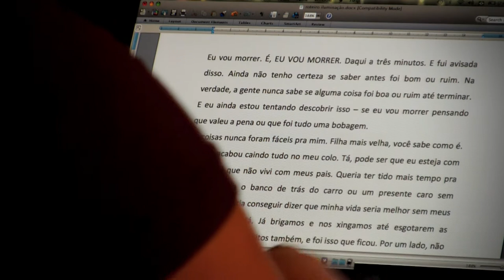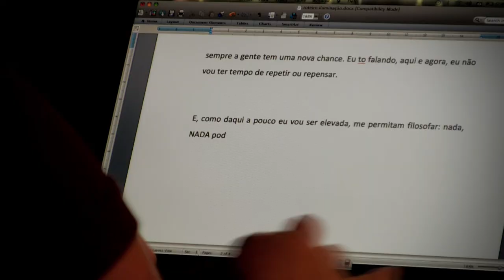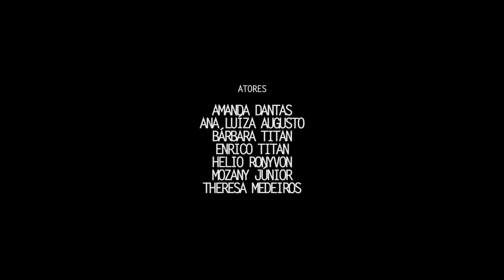Retrospecto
Ficha Técnica

Atores: Amanda Dantas, Ana Luíza Augusto, Bárbara Titan, Enrico Titan, Helio Ronyvon, Mozany Júnior e Therese Medeiros.

Roteiro: Ana Luíza Augusto

Produção: Ana Luíza Augusto, Helio Ronyvon, Mozany Júnior, Liene Titan e Jomar Dantas

Imagens: Helio Ronyvon, Liene Titan e Jomar Dantas

Edição: Jomar Dantas

Direção de fotografia: Jomar Dantas

Direção: Helio Ronyvon, Liene Titan e Jomar Dantas

Vídeo realizado como atividade integrante da disciplina Iluminação, ministrada pela Profª Msc. Theresa Medeiros.
Curso de Comunicação Social com Habilitação em Rádio e TV.
Universidade Federal do Rio Grande do Norte.